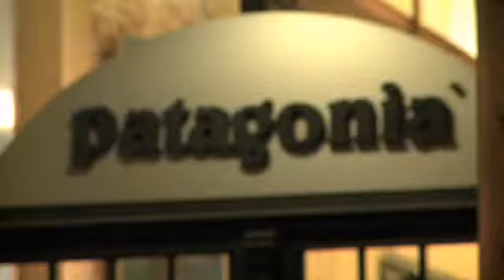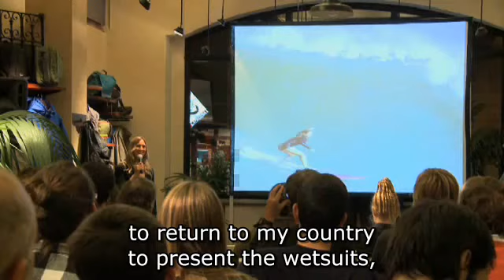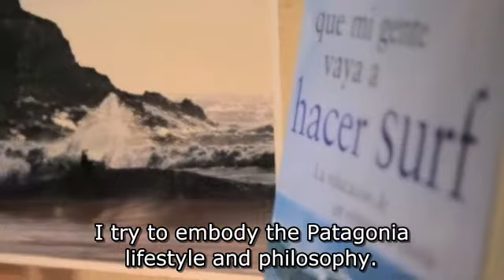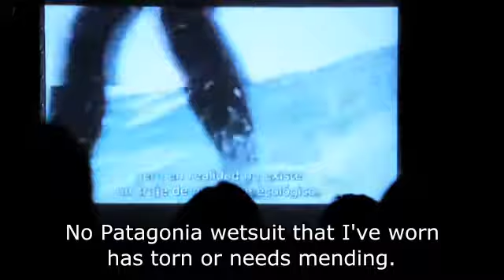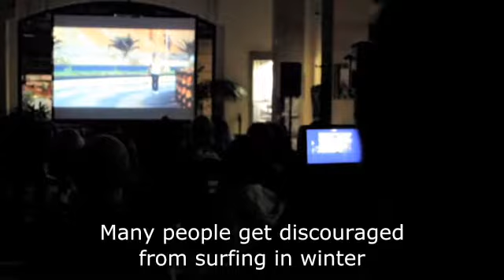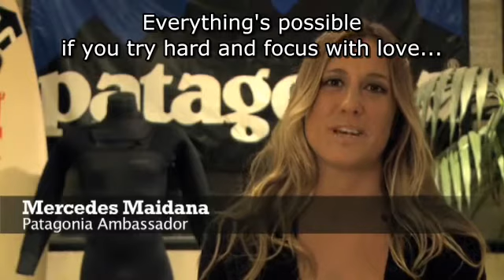Mercedes Maidana at Patagonia Argentina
The Patagonia store in Buenos Aires recently hosted an event to introduce their community to Patagonia's wetsuits. On hand to describe our technology was Patagonia Ambassador and Argentina native, Mercedes Maidana. Meti presented a video and spoke with people about her career and Patagonia's wetsuits.

At the conclusion of the eventing, Mimí Maura and Sergio Rotman played some music for the crowd.